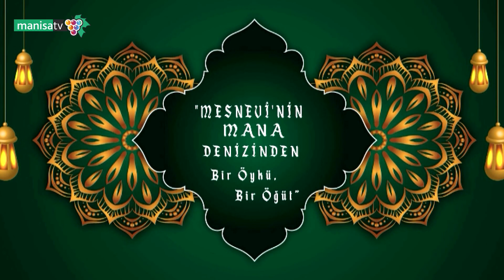Mesnevi'nin Mana Denizinden Bir Öykü,Bir Öğüt - Veysi Dörtbudak / Hz.Lokman ve Turfanda Meyveler